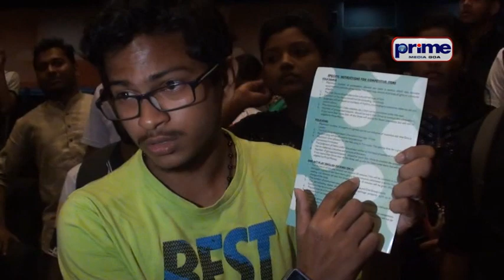राज्य पावंड्यावेल्या युवा महोत्सवांत किजील